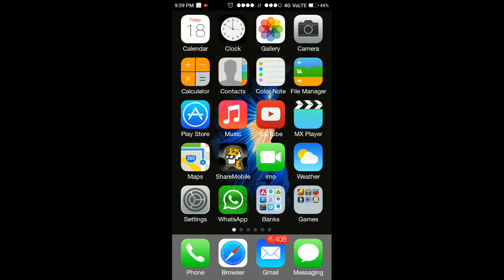how to game Candy Crush Saga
Candy Crush Saga Game Video 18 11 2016